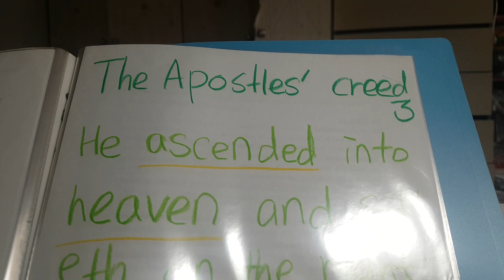쎄라의 영어성경)사도신경(The apostles' creed 3)